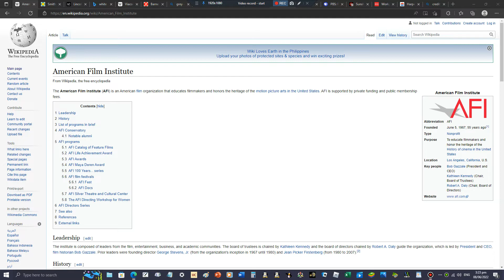Logomotion But I Show Website Of Each Logo Part 2